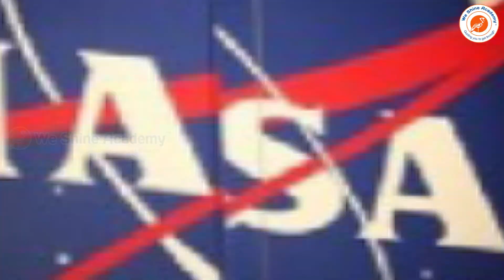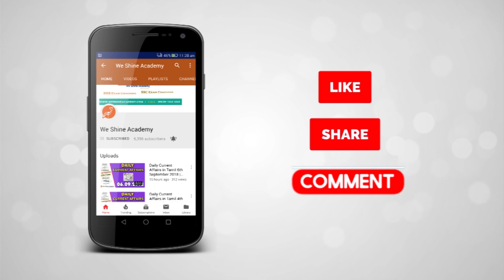இணைந்து செயல்படுவோம் என்று இஸ்ரோவிற்கு நாசா அழைப்பு |Knowledge Broadcast | We Shine Academy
This video is about  "Space is hard. We commend ISRO's attempt to land their Chandrayaan2 mission on the Moon's South Pole," the National Aeronautics and Space Administration (NASA) said in a tweet.Former NASA astronaut Jerry Linenger said that the lessons learnt from India's "bold attempt" to soft-land Chandrayaan-2's Vikram module on the lunar surface will help the country during its follow up missions

notification/